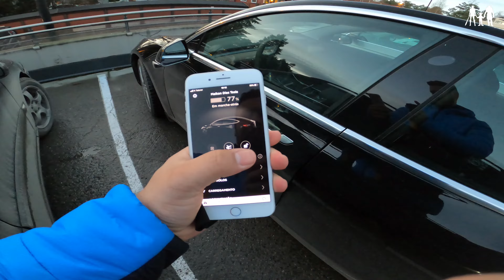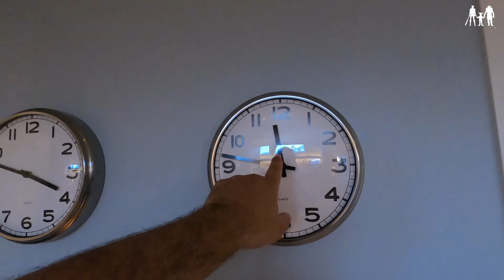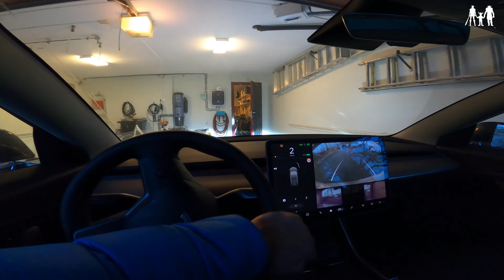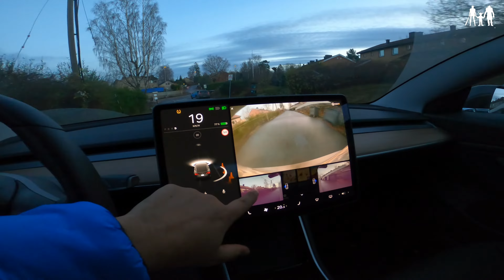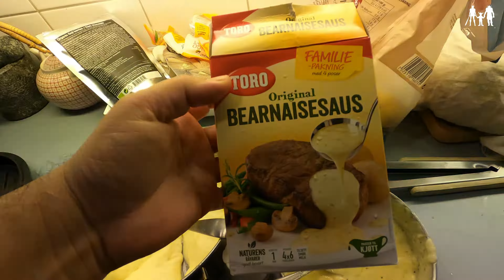Um dia inteiro conosco na Noruega!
📲 Me siga no Instagram: alex.dias.bsb
Olá, neste vídeo eu te convido a nos acompanhar durante um dia inteiro.
Bem, digamos que os dias nessa época do ano são muito curtos aqui podendo durar só algumas horas de luz solar.
Geralmente nós acordamos muito cedo justamente para aproveitar essa janela de tempo tão curta.
Eu particularmente não tenho nenhum problema com o frio e a neve, eu até gosto muito.
Mas como eu já falei em vídeos anteriores o problema é a escuridão.
Depois de limparmos os jardins parcialmente nós fomos até uma cafeteria cerca de 10 minutos de onde moramos.
Essa cafeteira e restaurante fica ao lado da estão de ônibus e ferry boat.
O legal é que este lugar tem uma vista incrível do fiorde que separa Oslo e a cidade que moramos Nesodden.
Depois de tomar chocolate quente nós voltamos para casa.
A Johanna continuou a limpar o jardim e o Noah dormiu por alguns minutos.
Demos comida para o Noah e depois fui até um supermercado próximo de nossa casa para comprar alguns ingredientes que faltou para o jantar.

Eu havia me esquecido que aos sábados os supermercados aqui estão lotados de pessoas.
Isso acontece porque aos domingos praticamente todos os estabelecimentos na Noruega fecham.
Então geralmente as pessoas vão às compras neste dia.

Eu também não gravei vídeo semana passada porque o tempo não estava ajudando.
Foi uma semana inteira de neblina e chuva.
Não dava para consegui ver quase nada nestes dias como você pode ver no vídeo.
Mas ao mesmo tempo eu gosto da neblina.
Dar aquela sensação mística e é possível gravar alguns vídeos bem diferente.
Ou seja parece cena de filme de terror😂

Terminamos o nosso dia com um jantar muito especial que havia feito.
Depois acendemos a lareira e aproveitamos o resto da noite.